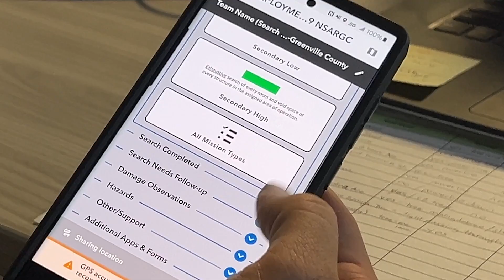Tech Reduces Response Time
📲 Greenville City firefighters are using the Search & Rescue Common Operating Platform (SARCOP) app to upload hazards in real time to deploy quickly and efficiently.

In the immediate aftermath, GCFD identified more than 1,500 incidents, from human rescue to structure collapses to fallen debris, and used the app to systematically tick them off.